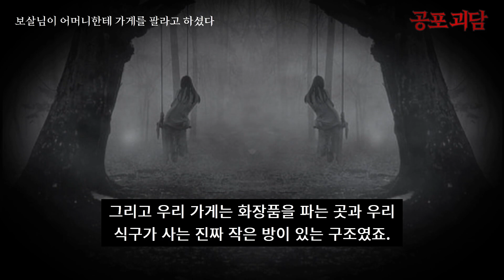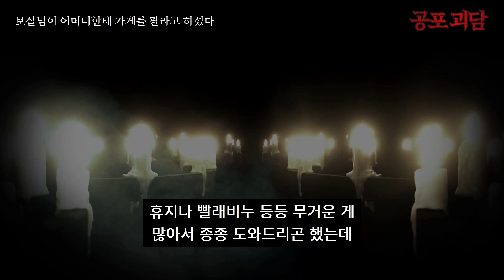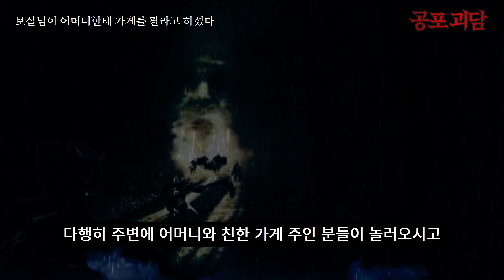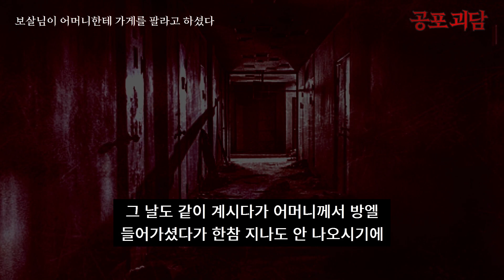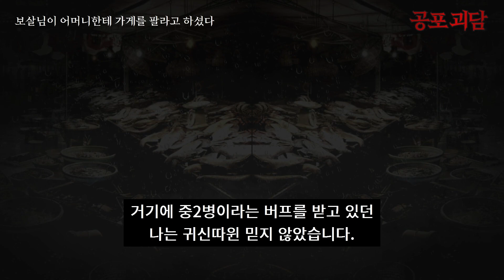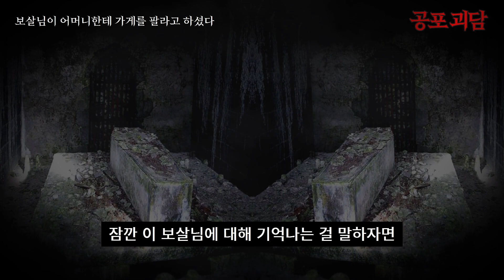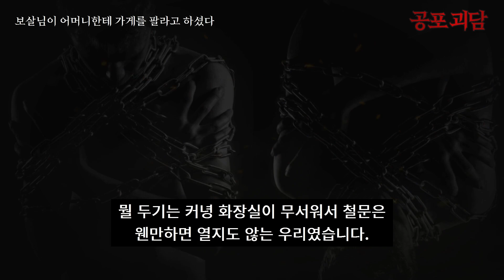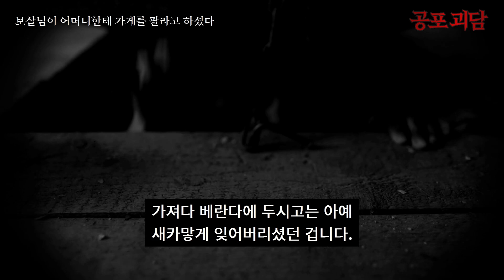[무서운이야기] 보살님이 어머니한테 가게를 팔라고 하셨다